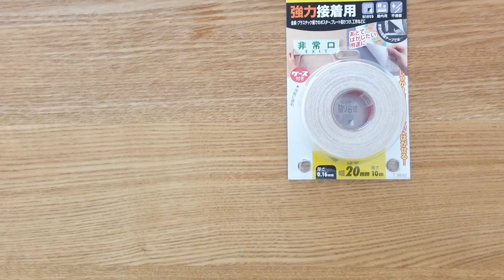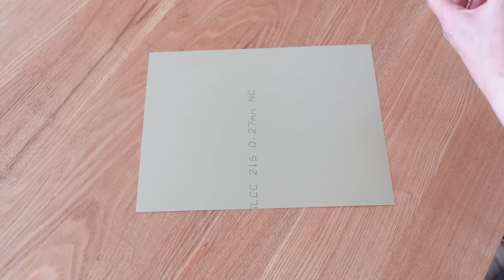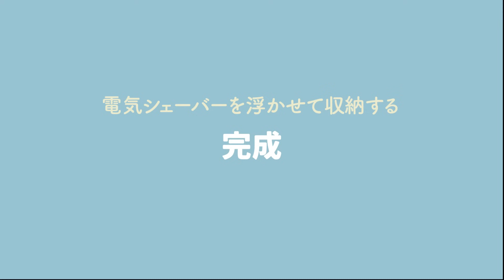【浮かせて解決】壁をマグネット仕様にしたら洗面所がスッキリしました／電気シェーバー収納／簡単DIY／50代主婦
初の書籍「クリエイティブ整理・収納術」出版しました！
こんな本です。

掃除がしやすくなったり収納スペースを増やせたり使いやすくなったり、何かと便利な浮かせる収納ですが、クロスの壁だとなかなか浮かせる方法が無い…かと言って壁に穴は開けたくないですよね。

わが家は夫の電気シェーバーが邪魔で気になっていたので、壁をマグネット仕様にするDIYで浮かせる収納を作ってみました！
特別な工具は不要で簡単に作れるので少しでも参考になれば嬉しいです。

0:00 わが家が浮かせたい物と問題点
1:11 使う材料
2:55 作り方
5:36 失敗談
7:28 リトライ
9:11 完成！ビフォーアフター

【動画内で使用した材料】

ミニカラートタン板 ホワイト M571

ニトムズはがせる両面テープ強力接着用 T3832

カモ井加工紙 マスキングテープ 5cm幅 MTCA5086

※動画内の価格は購入時のもので変動する可能性があります。

簡単DIY動画
▶︎【100均 DIY】マスクケースを玄関に浮かせて収納してみた／ダイソーとキャンドゥのマスクボックス比較

▶︎【100均DIY】工具もネジも不要！隙間にぴったりな収納ワゴンが誰でも簡単に作れる方法

▶︎【100均DIY】ダイソーの有孔ボードで浮かせる収納を作る。PCデスク周りがスッキリ！

▶︎［100均DIY］紙袋収納のストレスがスッキリ解消！もっと早く作れば良かった

uchilog ／ ウチログ

50代のフリーランス兼主婦。夫婦＋猫１匹暮らし
中古マンションをリノベーションして暮らしています。

本業・グラフィックデザイナー。週5日は家で過ごす引きこもり。お家が大好き。
リノベーションのこと、インテリアや雑貨のこと、整理収納のこと、家事のことを投稿していきます。

Fifty-something freelance designer and also a housewife.
I live with my husband and a cat.

I stay home at least 5 days a week. Love staying home.
My videos are about house renovation,  house decoration, tips for nice house organization, and house works.